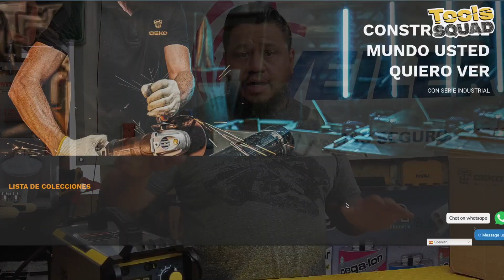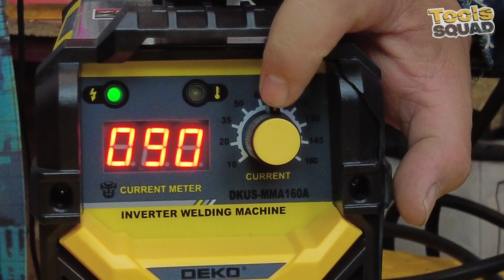Soldadora Deko MMA160 INVERSOR DE 160 AMP DE CHINA A MÉXICO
★ Tecnología avanzada de inversor IGBT: potente soldador capaz de soldar acero suave, acero de soldadura, acero inoxidable y hierro fundido. Dispositivo de alimentación IGBT con modo de control único que mejora la fiabilidad de la máquina de soldar
★ Certificado ETL profesional: la máquina de soldadura tiene certificado ETL para mayor seguridad. Cada dispositivo de soldadura MMA se somete a una estricta inspección para garantizar su fiabilidad y eficiencia. Antiadherente incorporado, arranque en caliente y excelente estabilidad de arco.
★ Diseño portátil: esta soldadora cuenta con un asa de transporte fácil, diseño compacto, fácil de traducción y almacenamiento. Muy conveniente, se puede utilizar en cualquier lugar que necesites
★Eficiencia energética: reduce el daño del cobre y el hierro, obviamente aumenta la frecuencia de soldadura, y el resultado de conservación de energía es notable. Control de retroalimentación de bucle cerrado, el voltaje de salida es estable, fuerte adaptabilidad para la red de electricidad.
★ Multiusos: el soldador MMA es adecuado para soldar acero inoxidable, acero suave, aluminio y otros materiales metálicos